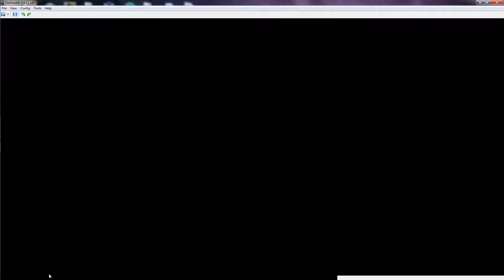Pokémon White 2 RANDOMIZED Episode 3